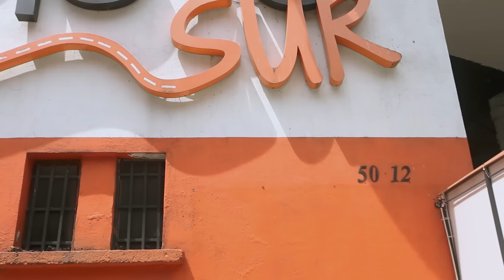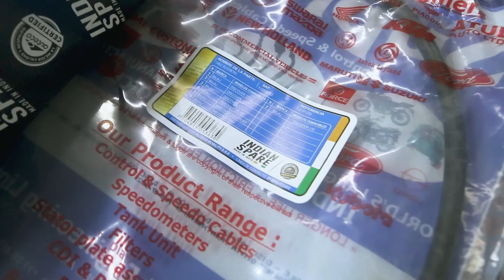Como quedo la preciosa 👀/ Moto Rescate /Pistón A Tope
Después mucho revisar, desarmar, cambiar, restaurar, reparar y analizar esta fue la mejor desicion.